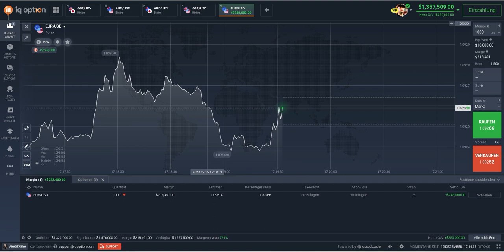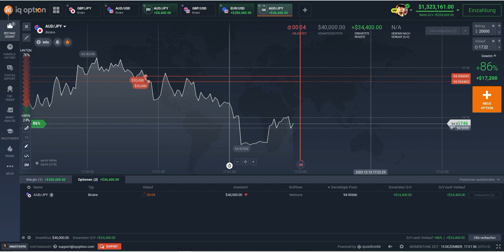Live Forex Trading im kurzfristigen und langfristigen Zeitrahmen